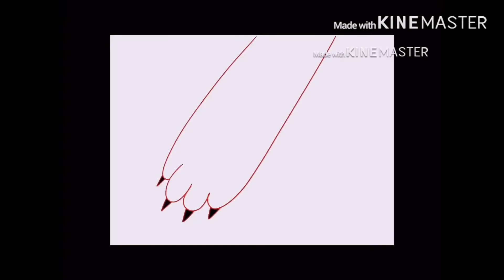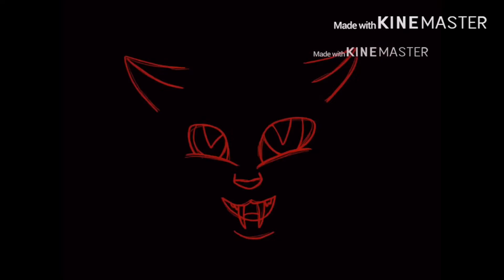TOXIC - A COMPLETE OTHERKIN MAP **CONTAINS BLOOD AND FLASHING**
The song “Toxic” belongs to Britney Spears!
Thank you to very one who participated!
It took a bit longer than expected, but it’s done, and it’s finally here!